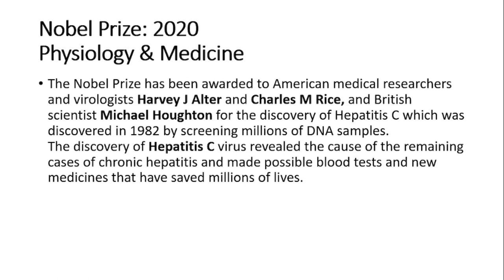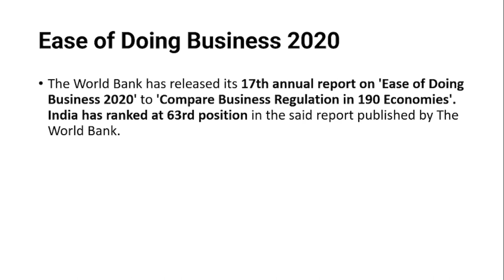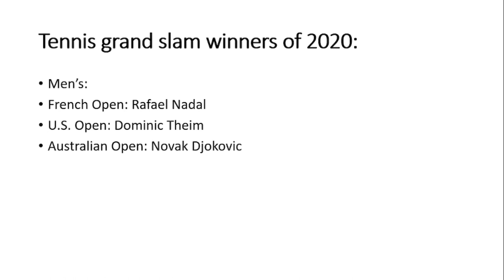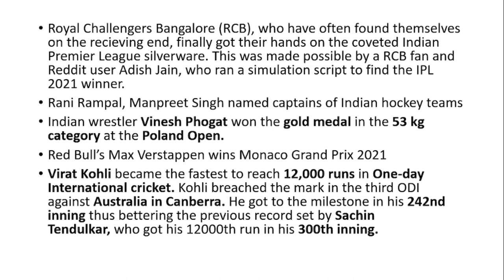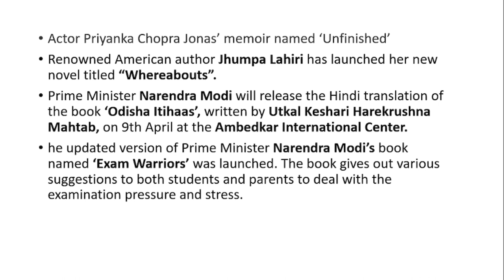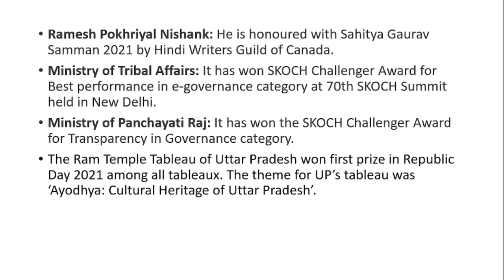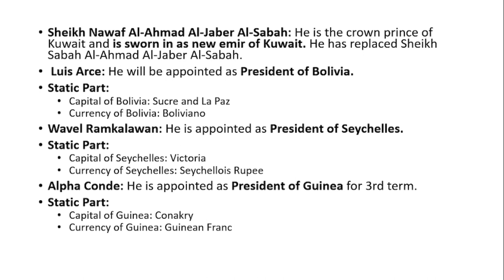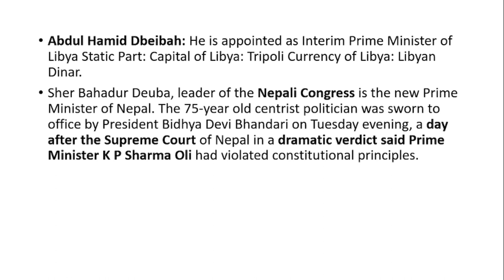CURRENT AFFAIRS 2020-2021 FOR JAMIA LL.M. & CLAT UG 2021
Hello Everybody,

To download practice MCQs of Jamia Millia IslamiaLL.M. Exam 2021, click the

To download the 5 years solved previous year paper along with practice MCQs click the